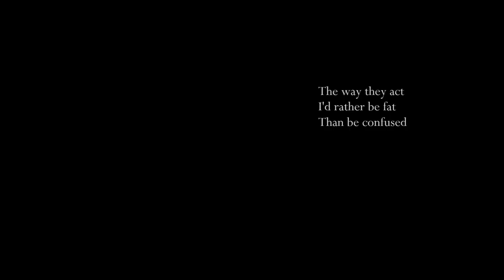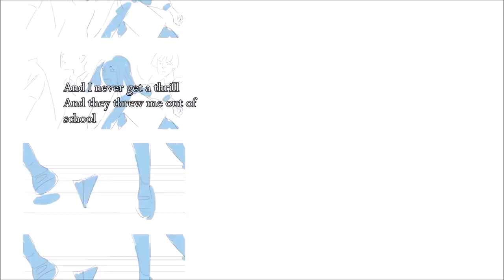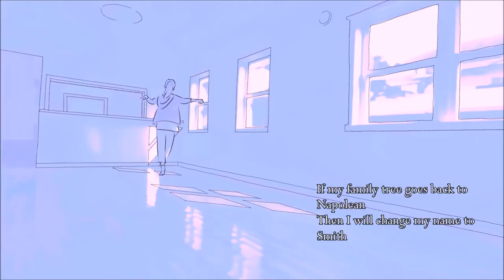Belle & Sebastian - Family Tree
I'm sorry about the random flashes within the video. My software doesn't work very well. Whenever I cut out the flashes, they come back in the final product.

 Artist: Belle & Sebastian
Song: Family Tree
Movie: The Case of Hana & Alice / 花とアリス殺人事件
             Director: Shunji Iwai

I am an editor and I edit movies to make music videos for songs I love. 💖

Don't forget to click the 🔔 icon to get notifications whenever I post something new.

keywords: April Story All About Lily Chou ChouChou teenager depression loneliness anxiety alienation ikiru kurisawa alienation naruto k-pop high school ballet Hana and Alice A Bride for Rip Van Winkle j-pop idol BTS mermaid motel I'm cyborg but that's ok yotsu 1171domino tokyo Japan weaboo manga anime lgbt gay queer Love Letter swallowtail butterfly Anne suzuki yu aoi weathering with you studio ghibli miyazaki takahata your name 5 centimeters per second takako matsu miho nakayama takashi kashiwabara etsushi toyokawa miki sakai haru kuroki makoto shinkai mirai the garden of words just some videos beauty letters alejandro truth cristian nicole jesse alvarez stuart Murdoch shoplifters k-on parasite bong joon-ho hirokazu koreeda